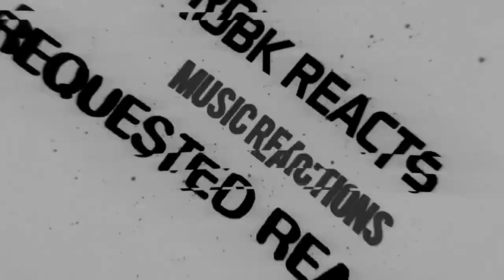Seru Giran Album Review Part 3 - La Grasa de las Capitales - Requested Reaction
I React to Seru Giran Album Review Part 3 - La Grasa de las Capitales - Requested Reaction

Los Sobrevivientes - 1:23
Paranoia y Soledad - 8:21
Canción de Hollywood - 18:44

Javier, Rich, Jordan, James, Dorian, Eric H, Tim, Barahir